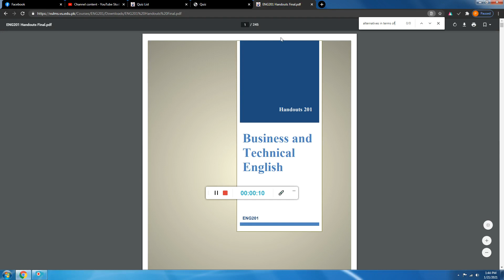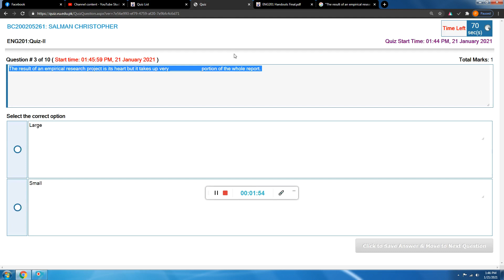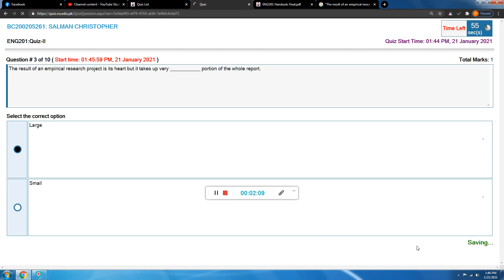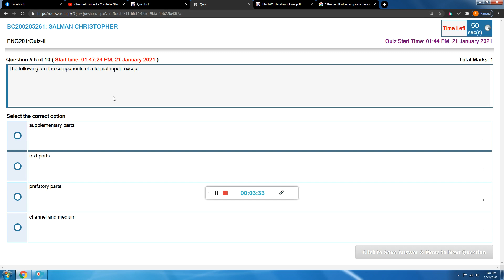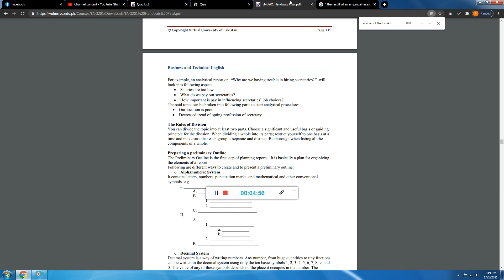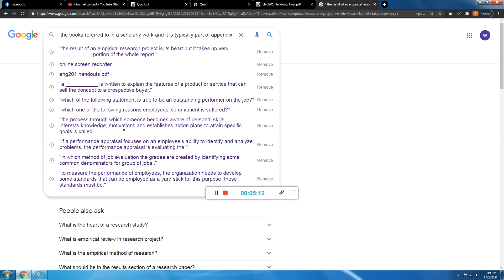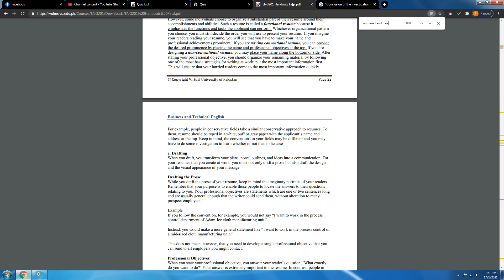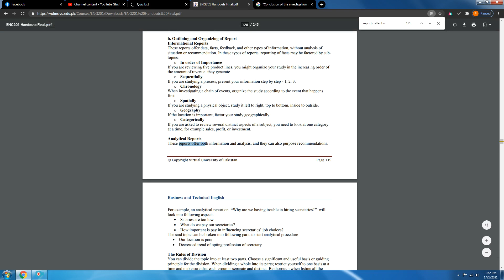ENG201 Quiz || ENG201 Today Quiz Ans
Assalam o Alaikum. Welcome to VU Help Center. This channel is for all students who are studying in Virtual University of Pakistan. It is made up to help each other by share ideas, question, answers GDB , quizzes, assignments  and other educational stuff.
The Purpose of creating this YouTube Channel is to help out students of virtual university students regarding in their assignment quizzes gdb and as well as in their studies.